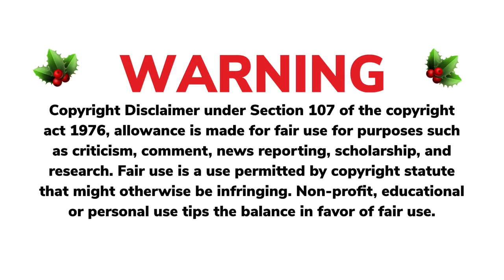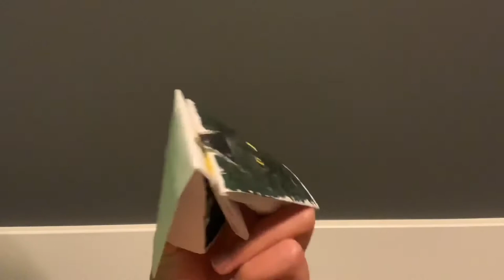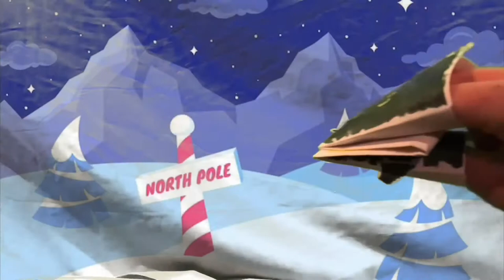Antonio Wolanin - Antonio’s Orchestral Christmas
Celebrate the whole holiday with traditional Christmas music, classical music by Leopold Mozart and Tchaikovsky, winter scenes, and well-famous imagery.